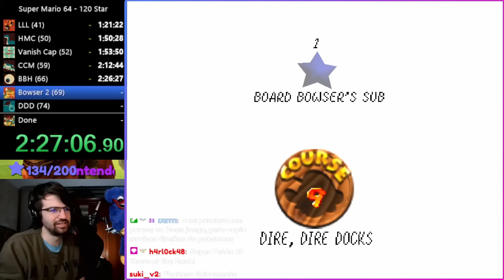Completé el 100% Super Mario 64, fue un error...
Mario viajó al pasado y volvió en forma de 64 bits. Hoy voy a completar TODAS LAS ESTRELLAS de Super Mario 64 del tirón! ¿Creéis que perderé la cordura en este reto?

Super Mario 64 es uno de los juegos que jugué cuando yo crecí. Y la verdad no le tengo mal recuerdo. Pero algo me dice que seguramente los controles se hayan quedado viejos... Muchos me pedisteis que jugara un Super Mario antiguo y aquí tenéis mi experiencia dándole caña! :D

00:00 - Intro
00:10 - Primera estrella
00:56 - Whomp's Fortress
02:46 - Jolly Roger Bay
05:06 - Princess' Secret Slide + Wing Cap
06:27 - Bowser in the Dark World
07:17 - Bob-omb Battlefield
08:45 - Shifting Sand Land
10:34 - Lethal Lava Land
12:13 - Hazy Maze Cave
15:44 - Vanish Cap
16:29 - Cool, Cool Mountain
18:07 - Big Boo's Haunt
19:07 - Dire, Dire Docks + Bowser in the Fire Sea
21:30 - Wet-Dry World
22:55 - Snowman's Land
24:38 - Tall, Tall Mountain
27:00 - Tiny, Huge Island
30:00 - Tick Tock Clock
31:54 - Cloud Stage
32:39 - Rainbow Ride
36:39 - Bowser in the Sky
38:13 - Suscríbete ;)

¿Podríais ayudarme con la duda que me surge en el 12:42? Muchas gracias :D
PD: creo que es el primer vídeo en el que verdaderamente acabo perdiendo la cordura al final JAJAJA

Para este vídeo lo ha editado Finz! Así que darle mucho amor que es un genio y me encanta todo lo que hace :D